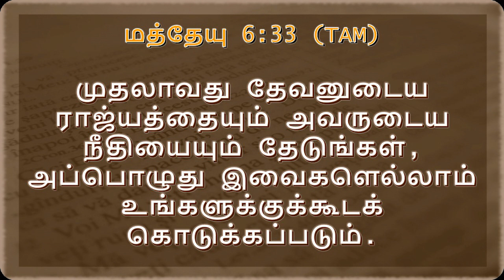Eva.G.INDIRA RAO || Jesus The Fire Ministries || Title - நீங்கள் விசேஷித்தவர்கள் || cell- 9962192265